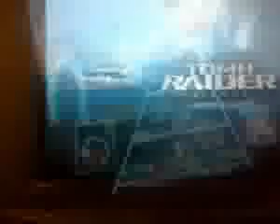Excelente Play station 2..... #47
¿Te gustó? Cómpralo en MercadoLibre.